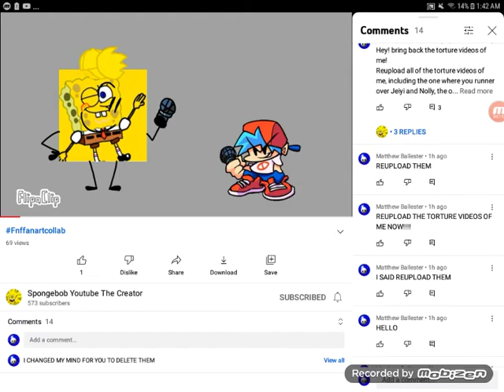I'M WAITING PLEASE 😭😭😭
Where are the torture videos of me?!?!?! I NEED THEM PLEASE!!!